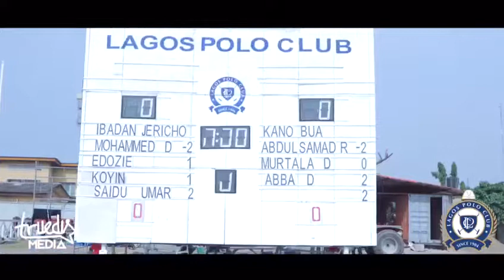2018 Lagos Int'l Polo Tournament - Setting Up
All set up and ready for the biggest and best polo tournament to hit the shores of West Africa... The 2018 Lagos International Polo Tournament proudly sponsored by Main Sponsor GTBank @gtbank Gold Sponsors BUA Group @buagroup_ng Coca Cola @cocacola_ng SNEPCo Cup Sponsors Chapel Hill Denham @chapelhilldenham Wapic Insurance @mywapic Metro Capital Arbico @arbicoplc Silver Sponsors Veuve Cliquot @veuveclicquot Balmoral @balmoralevents Co-Sponsors Bell Oil & Gas @belloilandgas Old Mutual, SAF, Rack Centre and Power Horse @powerhorse.africa 🎥 credit @truedismedia